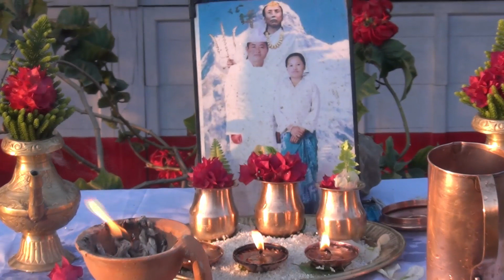Mangsebung /the holy place of Kiraties/ Larumba/ Ilam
Mangsebung is located in Ilam district of Nepal. It is the only holy destination of Kiraties. The folded mountains and stiff roads makes the pilgrimage adventurous. The geographic beauty of Mangsebung is beyond the description. Dense forest beautiful streams and rivers makes the pilgrimage cool and interesting.
The local veg food items are really yummy and tasty.
Non veg items and alcoholic items are strictly prohibited in this holy place. The splendid beauty and silent environment makes Mangsebung really magnificent that one should visit.